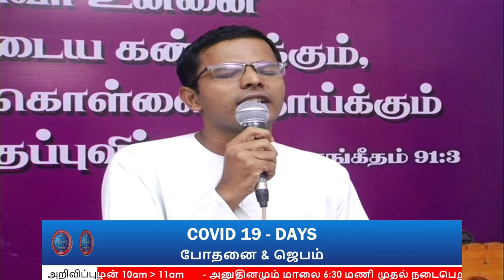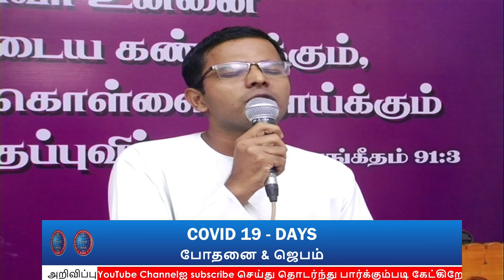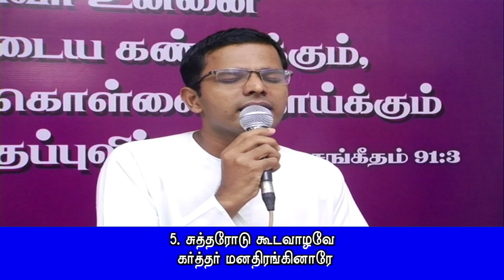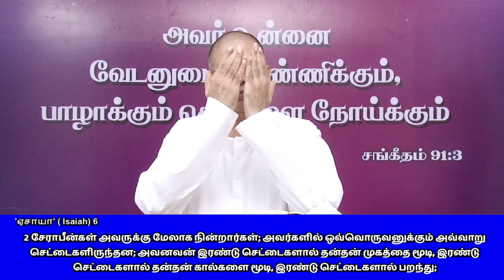COVID-19 DAYS போதனை & ஜெபம் 47 | Pr.I. வினில் சதீஷ் | 08.05.2020 | FGPC Kadamalaikuntu